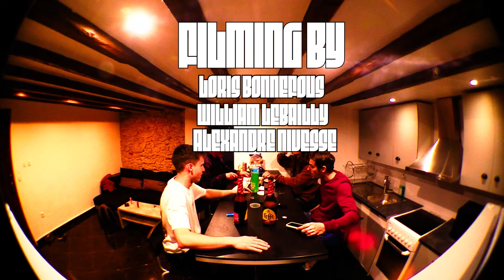OBSESSION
We’re proud to present a new French based film: “OBSESSION” to represent their motivation & the fact of never giving up. Filmed over 5 months traveling to several cities in France from Agen, Toulouse, Cahors, Castres & more in search of new spots. Get ready for some heavy riding, good times & a refreshing selection of music. Enjoy

Featuring:
Loris Bonnefous (@lsbs__)
Thibault Doliger (@ogm3n)
Alexandre Nivesse (@alexandre_nvss)
William Lebailly (@william_lebailly)
Olivier Leclerc (@olivierlcr)
Pierre (@pierre_crstl)
Dimitri Darrax @dmtrdrx)
Liyam (@lilyam0)
Pierre Soucane (@pierrescn)
Arthur Lopes (@_arthur_lop3s)
Lucas Rumau (@lucas_rumeau)
Theotime Mellac (@le_ptit_inconscient)
Lucas Chikhi (@luscorrr)
Jason Renaud (@jason.renaud_)
Mathias (@thiasmaa_)

A Video By: Loris Bonnefous @lsbs__

Additionnal Filming By:
William Lebailly
Alexandre Nivesse
Lucas Rumeau
Noé Rebeyrol

Thanks to our partners for working with us to grow Scootering:
Blunt Scooters
Envy Scooters
Root Industries
CityLegends
Proto Scooters
Ethic DTC
Skatepro
River Wheel Co
Longway Scooters
Lucky Scooters
Indo The Trick Scooter
Chilli Pro Scooters